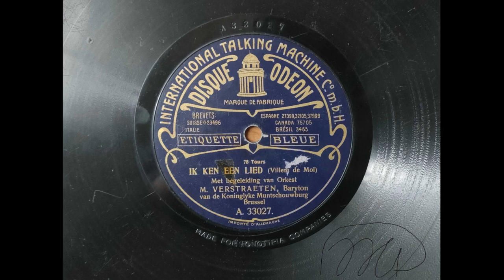Ik ken een lied (Villem de Mol) — Louis Verstraeten [Disque Odéon A 33027] (1909)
Numéro de catalogue : A 33027
Revers de ce disque : A 33028
Numéro de matrice : Po 463
Date d'enregistrement : 1909.05.
Diamètre : 25 cm
Enregistreur : Alexander Nagel
Lieu d'enregistrement : Paris, France
Méthode de transfert : Pointe 4.0 mil CT - USB Phono plus (Inverseur RIAA utilisé via audacity)

Transféré à 75,2 tours [435 Hz orchestre - la majeur]